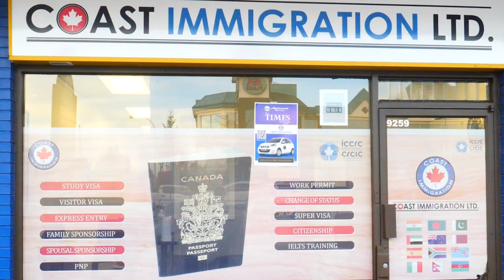Times Of Canada Diwali Car Give-Away Program Sponsored By Cost Immigration Ltd,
COST IMMIGRATION LTD. AVAILABLE FOR ALL IMMIGRATION SOLUTION IN SURREY
You are watching Nagara TV. This Channel is available on all types of IPTV boxes, Apple store, Android play Store, Ebaba entertainment app, YouTube, Facebook,